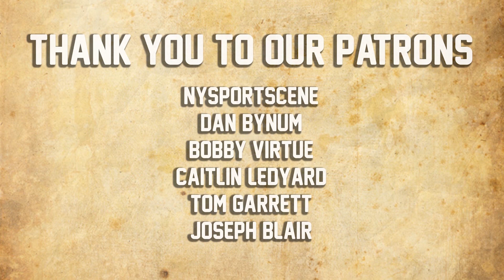Capitol Wrestling - Episode 5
Capitol Wrestling returns with less than one month till our return to Cathedral Hall in Jersey City!

On the card this week, we see the North/South Connection's "Really Good"  Ryan Zane in an open challenge set up by his tag team partner "The Kid" Vinny Pacifico, and the result leads to Ken Dixon attempting to add the "sad boy" to his "History Of Violence!"

We also hear comments from the Capitol Wrestling Tag Team Champions, Luxury Muscles INC and their manager the Femivist Portia Vaughn, and an unwelcomed visit from another undefeated Capitol Tag Team!

Plus a major shakeup in regards to our return to Cathedral Hall on June 3rd involving MJF, Anthony Gangone, and the National Rasslin Alliance?

Watch now and get your tickets for Capitol Wrestling's return to the heart of Jersey City Heights starting only at $15.00 at Tinyurl.com/CapitolLive